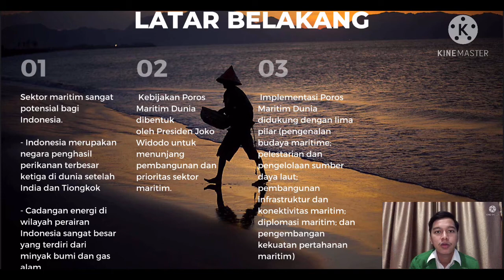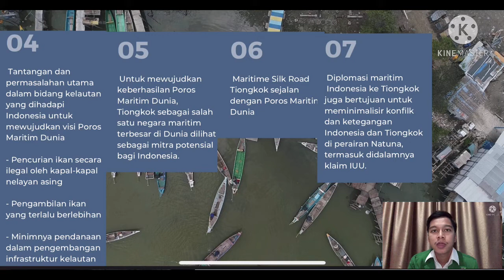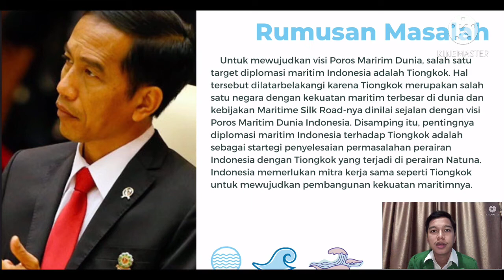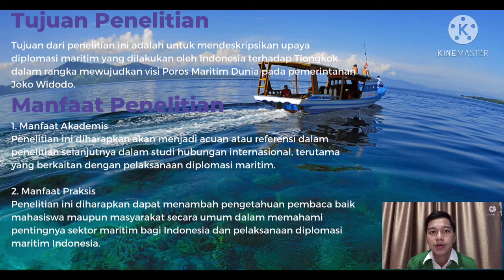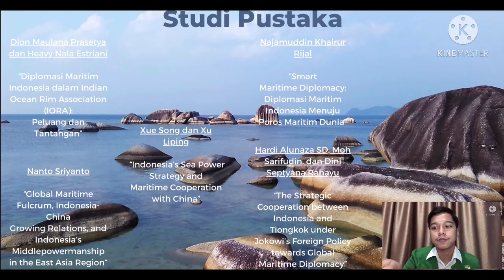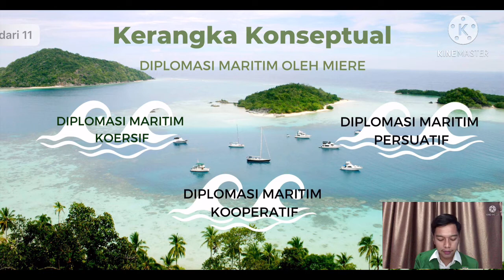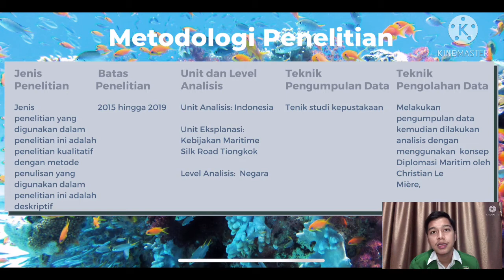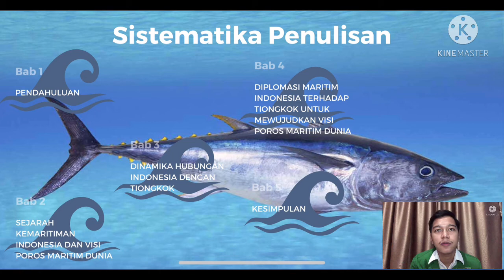SEMINAR PROPOSAL ALRIZQAN KING ALVERHEN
Video ini bagian dari seminar proposal di Jurusan Ilmu Hubungan Internasional yang merupakan karya Alrizqan King Alverhen (NIM 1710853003) dengan judul Diplomasi Maritim Indonesia terhadap Tiongkok untuk Mewujudkan Visi Poros Maritim Dunia pada Pemerintahan Joko Widodo (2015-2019)